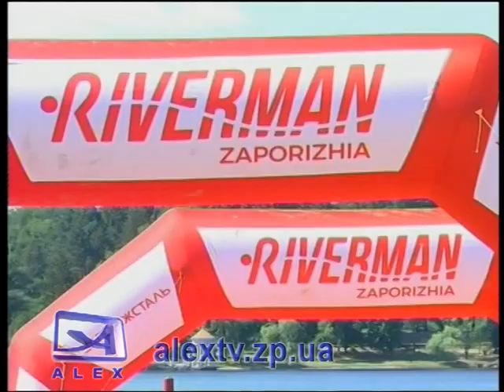Riverman Заплыв по Днепру